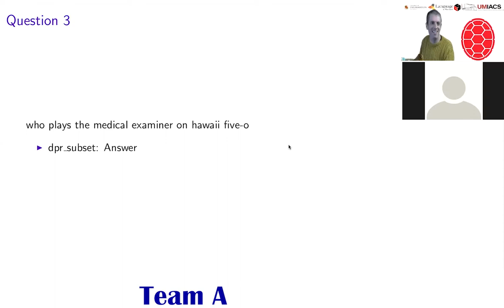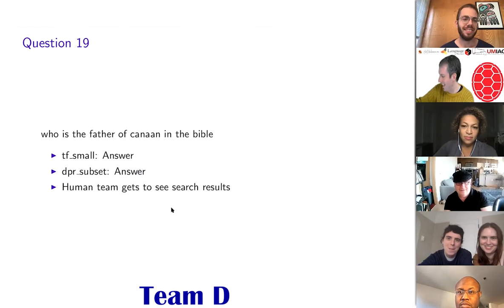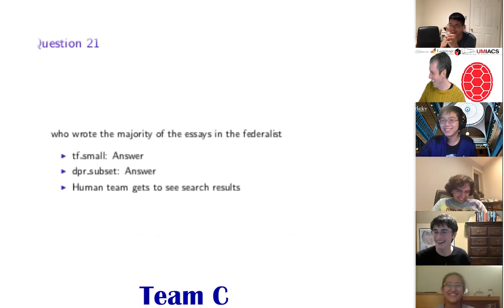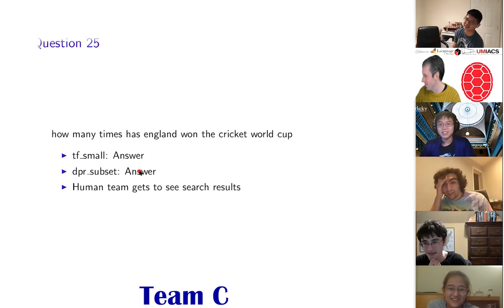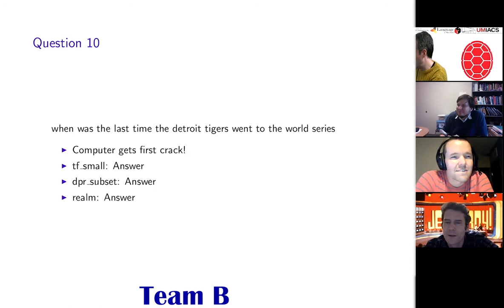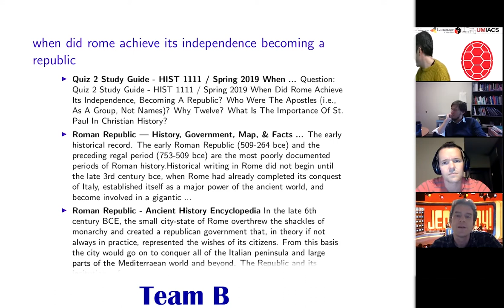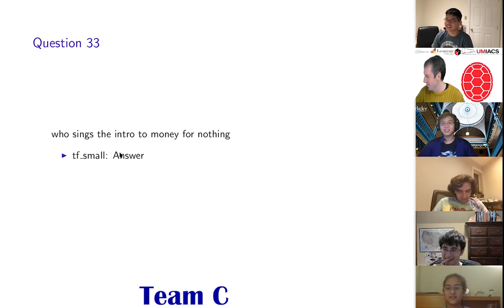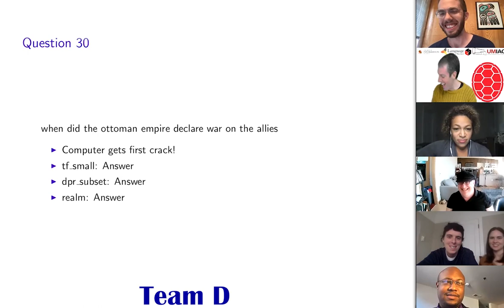Efficient QA NeurIPS 2020 Competition: Human vs. Computer Prelims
We advertised our competition to trivia enthusiasts on social media.  Teams of up to eight players applied to be part of the competition.  We selected five teams to participate in the preliminary competition.  To create a fair competition and to showcases all of the tiers of the efficient QA competition, we offered three ways to answer each question where either humans or computers have more resources to answer a question.

To complement the 500MB systems, humans had to instantly signal when they knew the answer to a question.  This reflects instant recall of a fact by a single individual.  In the next phase in competition with the \medium{} systems, both humans and computers had more resources: the human team could discuss the answer for thirty seconds, arguing why they believe their answer is correct and computers had over ten times the memory.  Finally, to focus one reading comprehension, unlimited systems faced off against the human teams who also had access to snippets from search results using the question as a query.  As with the previous phase, they have thirty seconds to discuss their answer.

To select which of the human teams faced off against the top computers in the final competition and to let the humans teams practice this unconventional format, we had the human teams face off against the baseline systems: T5 (500MB), DPR (6GB), and REALM (Unlimited).

We set aside an hour for each team.  Because better teams can get through more questions, to normalize comparisons per team, we computed the average margin per question.